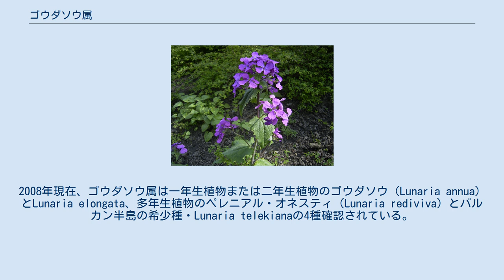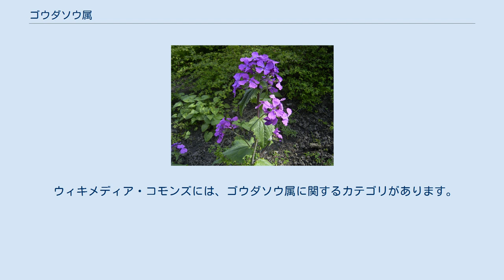ゴウダソウ属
ゴウダソウ属（ゴウダソウぞく、合田草属）またはルナリア属（ルナリアぞく、学名：Lunaria、英語: Honesty）は、アブラナ科の属の1つ。
原生地はヨーロッパと西アジアである。
2008年現在、ゴウダソウ属は一年生植物または二年生植物のゴウダソウ（Lunaria annua）とLunaria elongata、多年生植物のペレニアル・オネスティ（Lunaria rediviva）とバルカン半島の希少種・Lunaria telekianaの4種確認されている。
1984年時点では2種、1997年の時点では3種確認されていた。
 属名のLunaria（ルナリア）は「月のような」という意味であり、円形の果実を月にたとえたものである。
 ゴウダソウ属の植物は表面に毛が生え、歯牙縁の葉で総状花序となり、白または紫の花を春から夏にかけて咲かせ、特徴的な半透明で円盤形の果実を付け、フラワーアレンジメントに多用される。
萼（がく）片は多肉質で、花弁の基部に長い爪がある。
花卉園芸で育てられ、原生地を離れ多くの温帯地域で野生化している。
 ウィキメディア・コモンズには、ゴウダソウ属に関するカテゴリがあります。